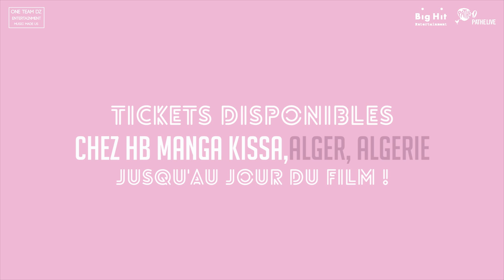BTS (방탄소년단) 'LOVE YOURSELF In Seoul: The Movie In Algeria' Trailer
Movie Synopsis:

Shot at the Olympic Stadium in Seoul during the BTS WORLD TOUR ‘LOVE YOURSELF’, an exclusive screening of the most sought-after concert of 2018 hits movie theaters worldwide for a one-day only event. This event will bring fans together to celebrate the seven members of the global boyband and their unprecedented international phenomenon.

Place: 'Sierra Maestra' Cinema (Algiers).
Date & Time: Saturday ,'April 20' at '12h30'.
Price: '450DA/Person' (Tickets Available at 'HB Manga Kissa Store').